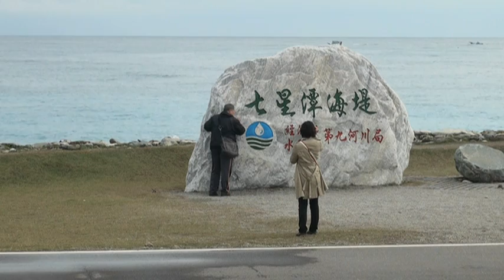國民外交 花蓮 3 1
花蓮  七星潭  ( 六車  樣 )